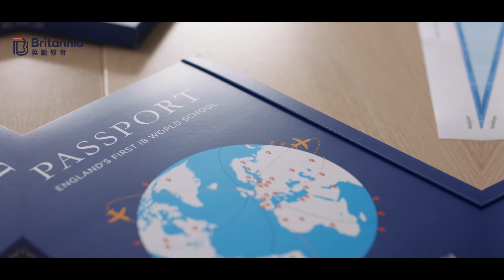St Clare's Oxford 學校官方影片 | Oxfordshire | IB預科書院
◤ St Clare’s Oxford - 全新IB預備課程 ◢
【課程簡介】
-適合年齡：15 / 16歲
-為期一年
-共3個學期
-確保學生深入體驗到 IB課程的一系列主題
-應付下一年將會修讀的IB科目
-小班教學

【課程包括】
IB課程的6個選修科目:
1.語言和文學研究（Studies in language and literature）
2.語言習得（Language acquisition）
3.個人與社會（Individuals and societies）
4.科學（Experimental Sciences）
5.數學（Mathematics）
6.藝術 (The Arts）

【輪流修讀6科】
於3個學期期間，學生將會輪流修讀6個選修科目，一個學期選讀3科，務求找到最適合自己的選科

【 St Clare’s Oxford 學校簡介🔍 】
學校類型：男女校
學生人數：281
寄宿年齡：15 - 20
寄宿比例：90.75%
學費：約HK$370,800

【 2017年IB成績 🏆 】
平均分：36
高於35分：60%

【專家介紹 - 章文彬⭐️】
完成中五，若感覺 DSE 不適合及沒有信心，又或且中文、通識弱，只要年滿十六歲，亦可轉到此校。IB 課程要求學生書寫論文以闡述知識理論，個人學術水平高，具寫作能力或更適合。與全球 IB 學校相比，此校成績位於前列百份之五內。近年有不少個案能考上牛津、劍橋、倫大經濟學院，美國的哈佛、耶魯、史丹福等等。

☎️查詢英國升學，聯絡《英識教育》，諮詢費用全免。